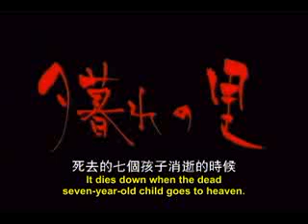Sakura Uta - Jigoku shoujo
Sakura Uta
Anime: Jigoku shoujo
Enma Ai

Sakura no hana wa Itsu hiraku
Yama no osato ni Itsu hiraku

Sakura no hana wa Itsu niou
Warau nana no ko Asobu koro

Sakura no hana wa Itsu odoru
Utau nana no ko Nemuru koro

Sakura no hana wa Itsu kuchiru
Shinda nana no ko Noboru koro